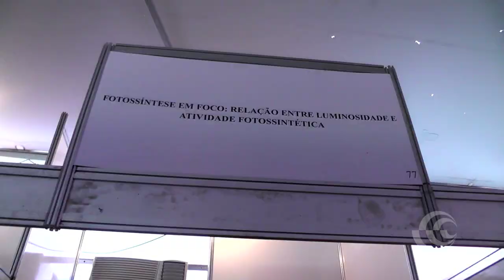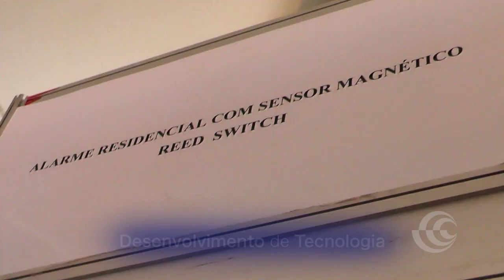FECTI 2014 - Institucional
Clipe do FECTI 2014, que aconteceu na Quinta da Boa Vista.